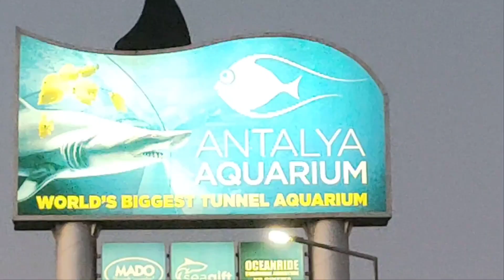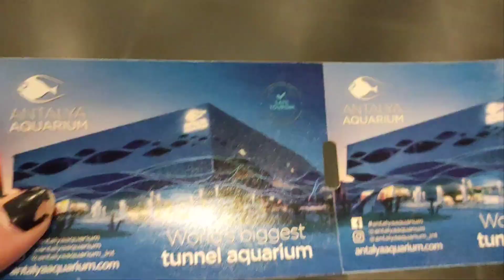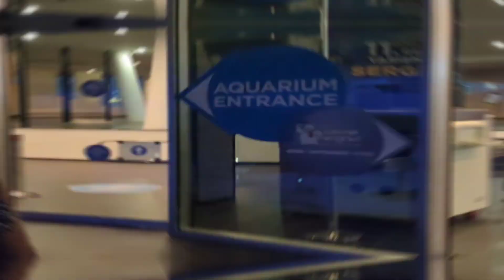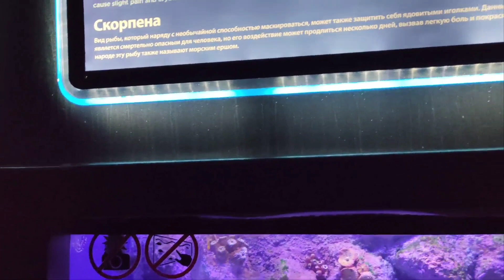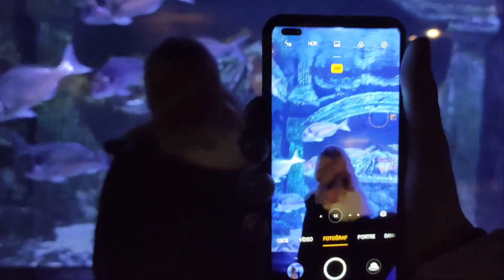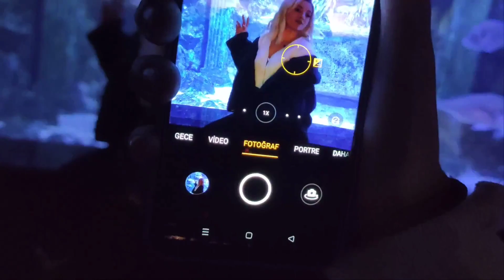Antalya' da dev akvaryum / Аквариум Анталия. Самый большой туннельный аквариум в мире.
Akvaryum Antalya
  131 metre uzunluğunda ve 3,5 metre genişliğinde, dünyanın en büyük tünel akvaryumu.

Biz bugün oldukça eğlendik umarım bizi izlerken siz de eğlenmişsinizdir. Daha önce hiç bu kadar yakından görmediğimiz canlılarla tanıştık sizin en çok sevdiğiniz canlı hangisiydi bunu yorumlarda belirtmeyi unutmayın sizleri çok seviyoruz iyi ki varsınız :)

 Аквариум Анталия
  Самый большой туннельный аквариум в мире, длиной 131 метр и шириной 3,5 метра.

Мы очень хорошо провели время сегодня. Я надеюсь, что вам было не скучно, наблюдать за нами.  Познакомились с морскими обитателями, которых никогда раньше не видели. А кто из морских существ вам интересен, не забудьте упомянуть его в комментариях.
 Мы вас очень любим, мы вам рады :)

Поддержать Элиф Онур:
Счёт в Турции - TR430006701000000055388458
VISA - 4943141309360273